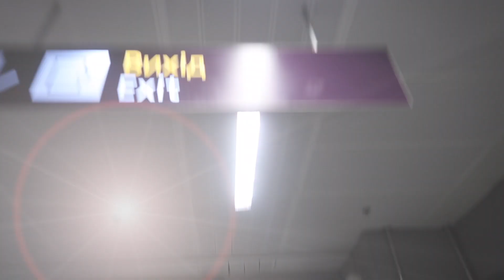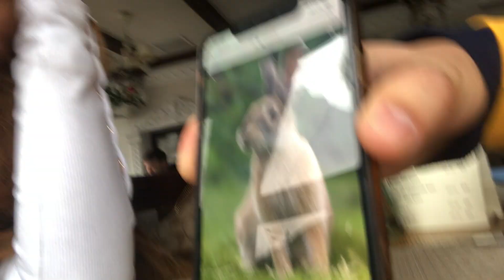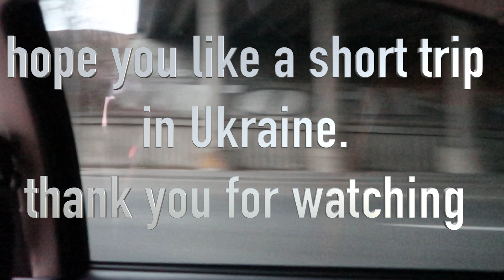Vlogmas: Ukraine Layover for 24 hours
Never experienced to have a long layover but it was fun. Hope you liked this short footage and please support me until the end.